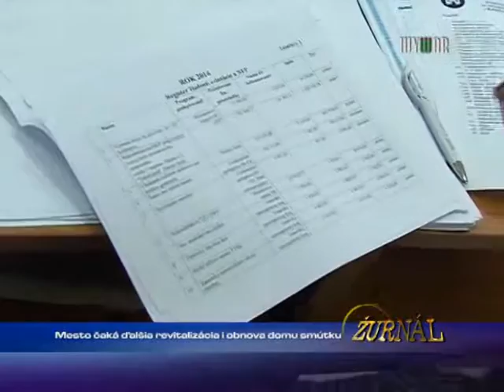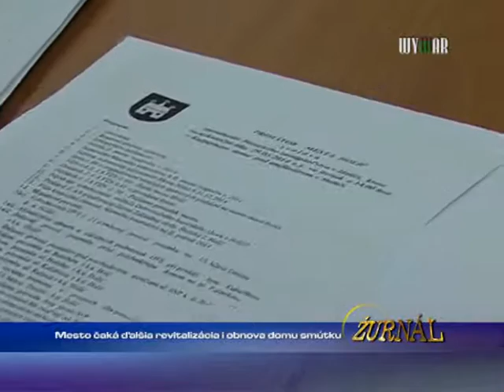Mesto čaká dalšia revitalizácia i obnova domov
1462